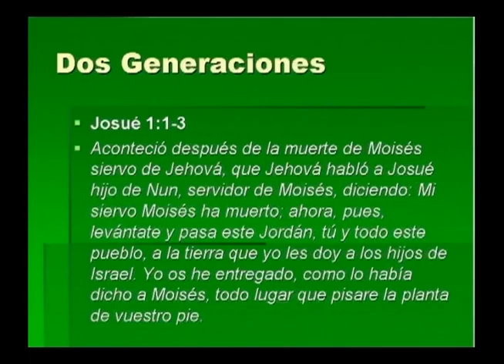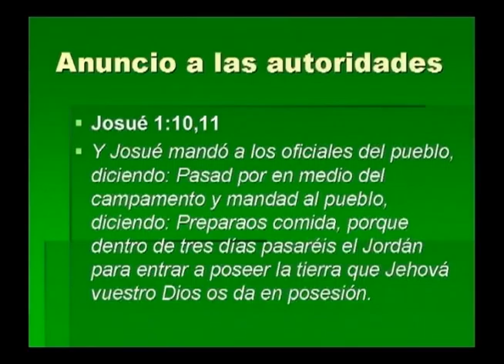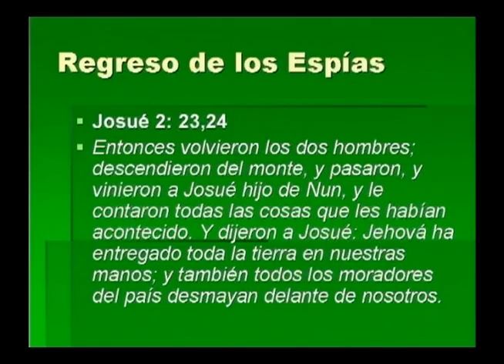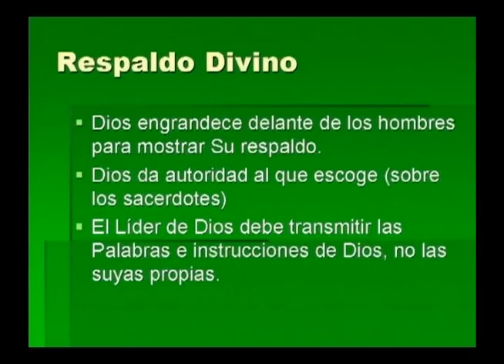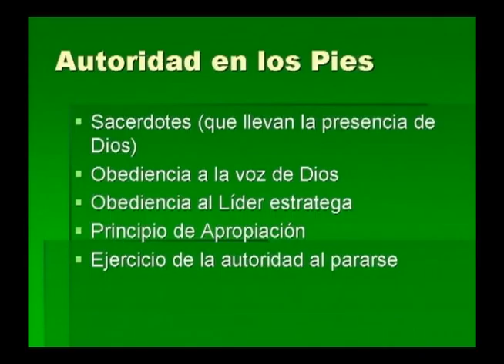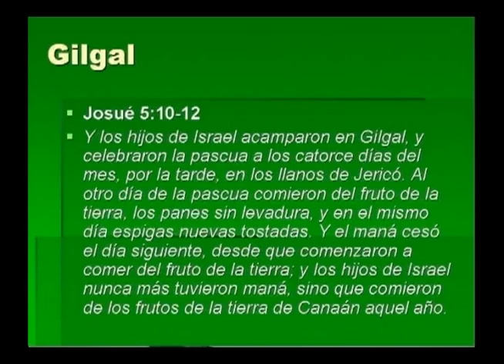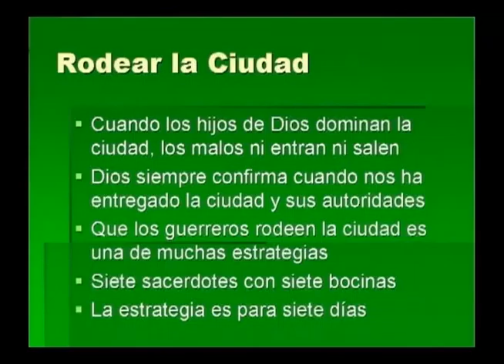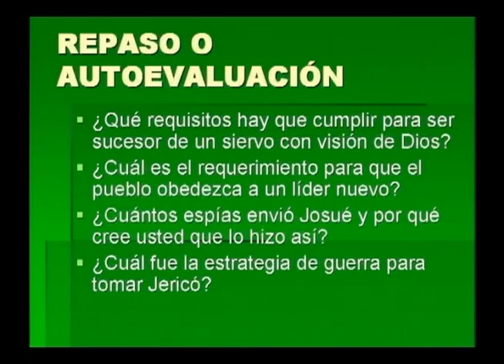La Conquista de la tierra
Dra. Emma de Sosa   06 de Marzo de 2006